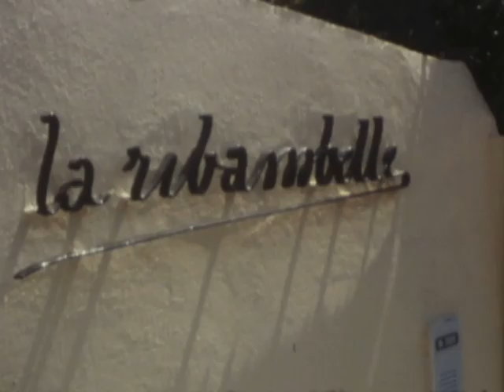1986 Dép GdAREA + RIBAMBELLE 75 ans Gd Papa + Corenc Anniv Aug